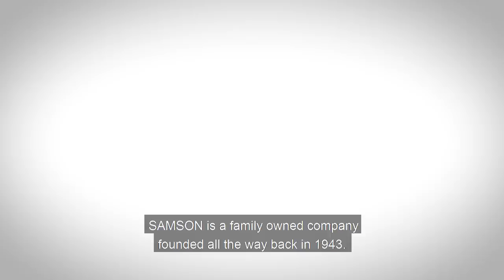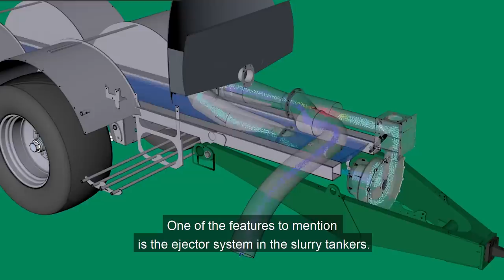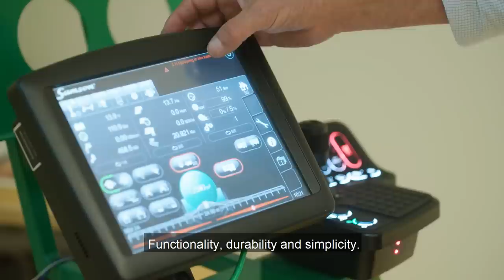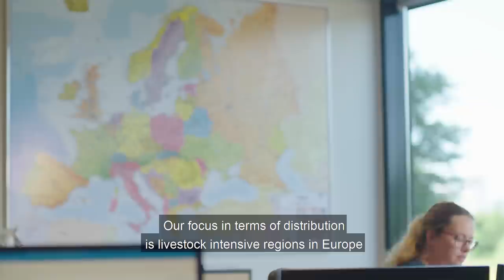SAMSON - meet the company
Take a tour in our headquarters in Viborg, Denmark in this video and hear the interviews.